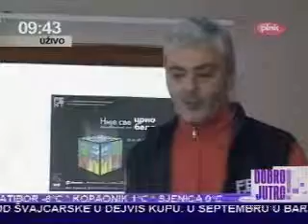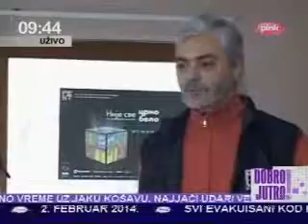2.2.2014. TV Pink Dobro jutro FEST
2.2.2014. TV Pink Dobro jutro FEST